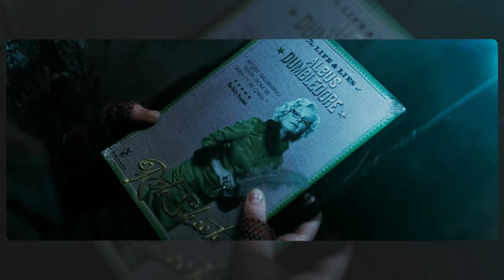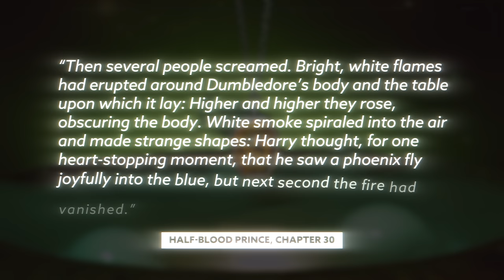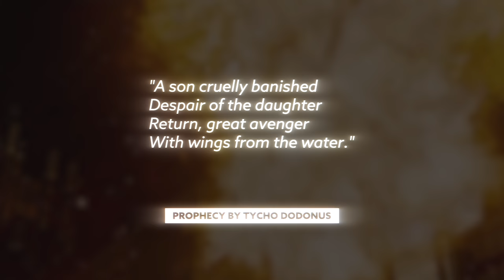"The Secrets of Dumbledore" Title Explained | Harry Potter Theory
and take care of yourself.

Today Ben dives into the Wizarding World of Harry Potter to discuss the newly revealed title of the next Fantastic Beasts movie: The Secrets of Dumbledore!